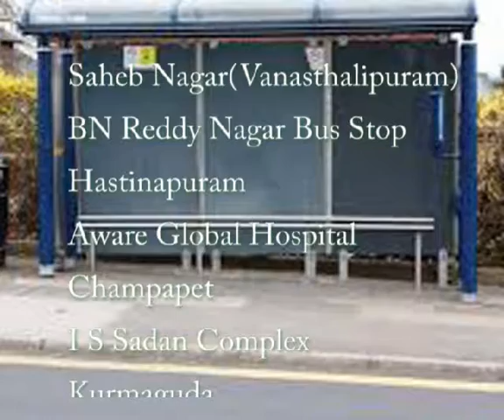HYDERABAD CITY BUS FROM SAHEB NAGAR TO NAMPALLY ROUTE NO BUS NO 293